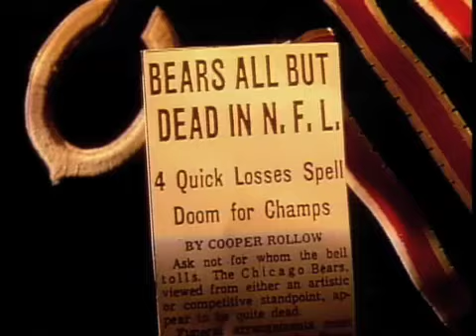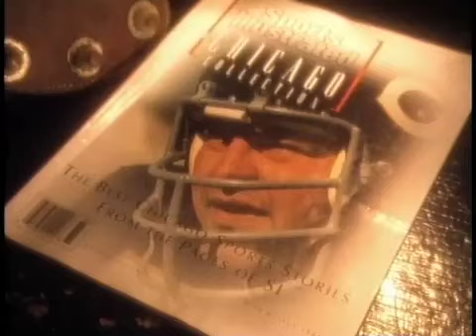SportsCentury - Dick Butkus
Excerpt from ESPN's SportsCentury series, Dick Butkus.